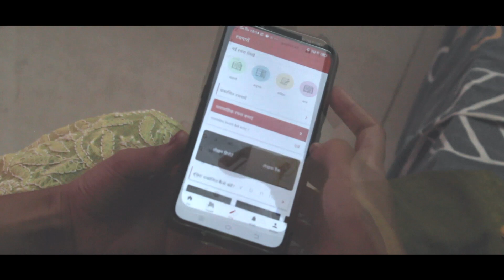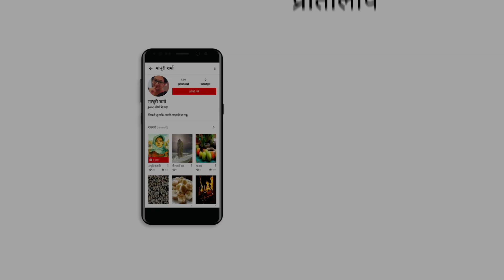प्रतिलिपि - आपका मंच, आपके शब्द, आपकी आज़ादी !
क्या आप लेखक बनना चाहते हैं ? बस एक क्लिक में अपने शब्दों को दुनिया तक पहुँचाएँ। डाउनलोड करें प्रतिलिपि एप !